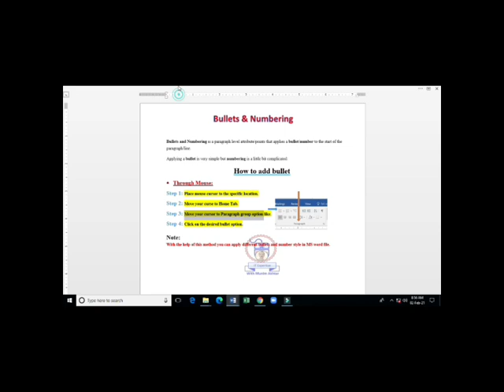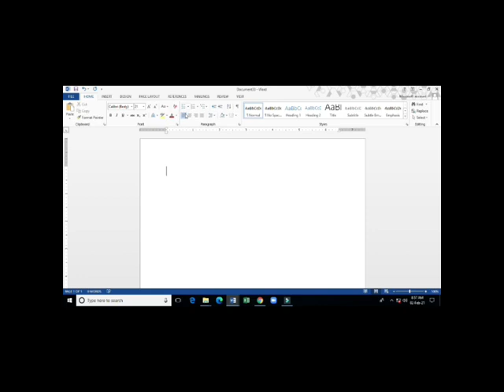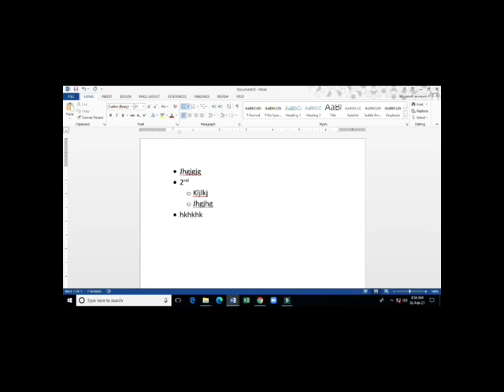Bullets and Numbering in MS Word | Part#21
bullets and numbering in ms word will guide you in easy steps to use the option with Munim Akhtar.

Hello dear YouTube friends and welcome to all leading YouTube Channel, Here you will get all type of information regarding Information Technology Updates, News etc. by clicking on the following link:

In this video I will discuss lot of thing with you but listen and the video till end.
Today taking about Bullets and number option in MS word | Part#21